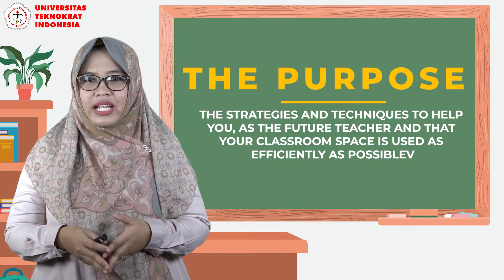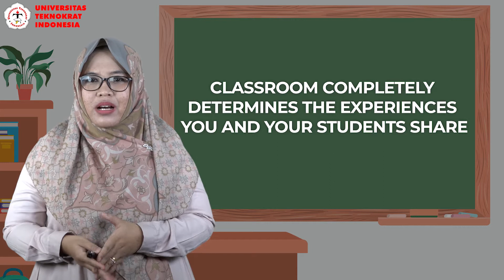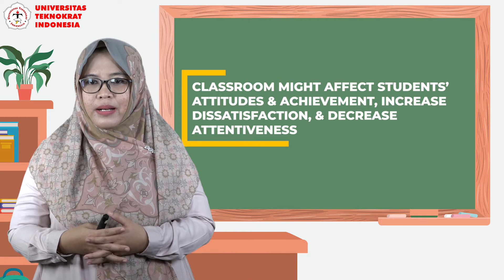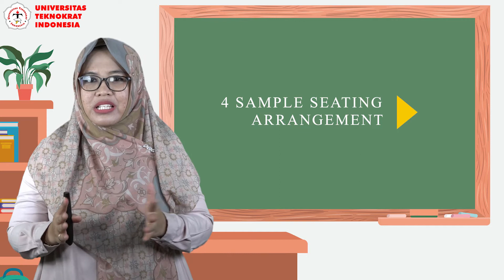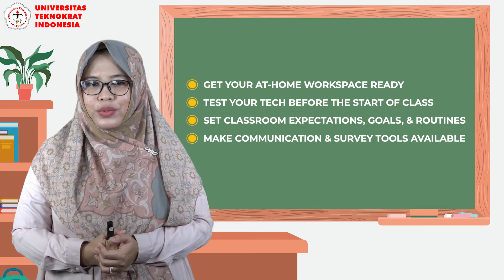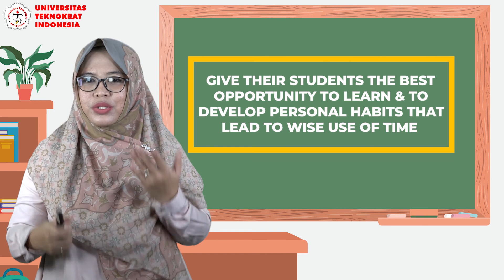Matakuliah: Classroom Management - Managing Time & Classroom Space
Mata Kuliah   : Classroom Management
Materi             : Managing Time & Classroom Space
Dosen             : Fatimah Mulya Sari, M.Pd

Video Editor   : Adi Yostamara